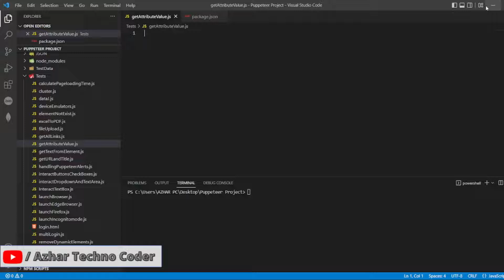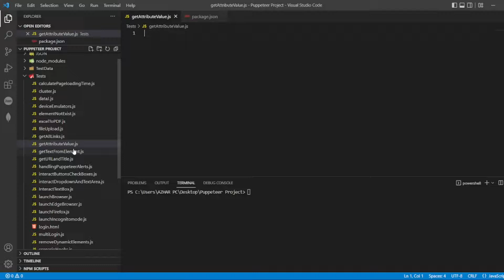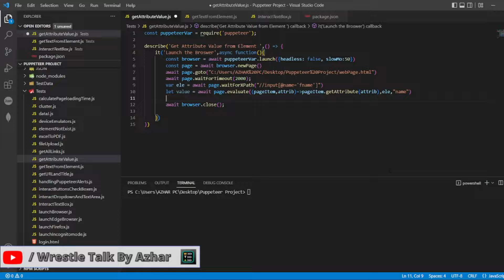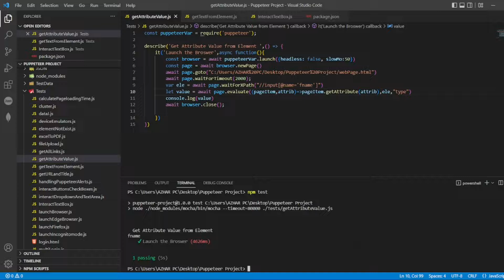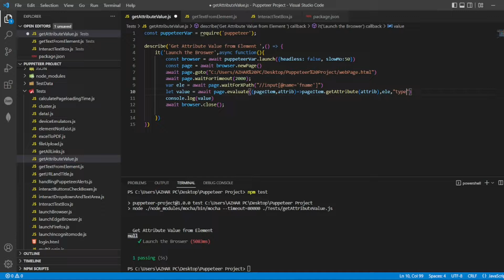GetText, get value and get Attributes from WebElements in Puppeteer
Code:
const puppeteerVar = require('puppeteer');
describe('Get Attribute Value from Element ',() = {
    it('Launch the Broswer',async function(){
        const browser = await puppeteerVar.launch({headless: false, slowMo:50})
        const page = await browser.newPage()
        await page.goto("C:/Users/AZHAR%20PC/Desktop/Puppeteer%20Project/webPage.html")
        await page.waitForTimeout(2000);
        var ele = await page.waitForXPath("//input[@name='fname']")
        let value = await page.evaluate((pageItem,attrib)=pageItem.getAttribute(attrib),ele,"type")
        console.log(value)
        await browser.close();

Chapters:
0:00 - Introduction to the video
0:40 - Get Attribute Value of an Element
5:05 - End Tags and subscription to the channel